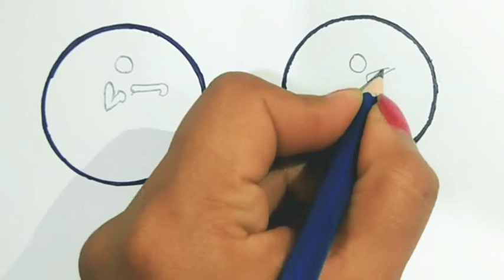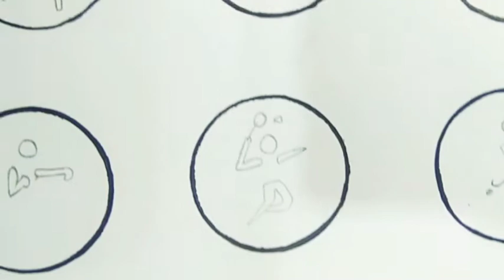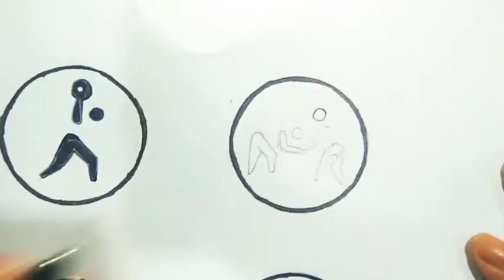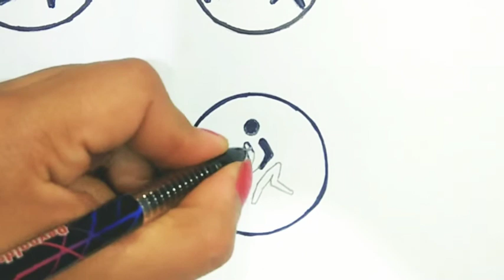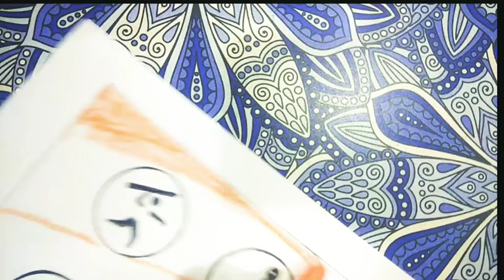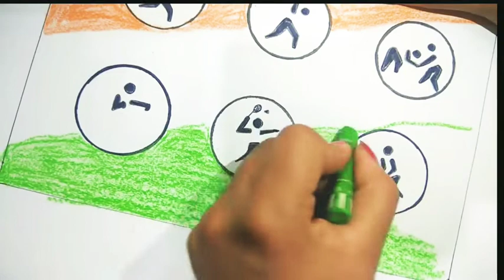Independence day special/ Olympics 🏅medal winner drawing/Logo of Olympic game/Drawingzone/Olympic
Hy friends , today I draw Independence day special drawing of Olympic medal winner game logo
easy drawing
step by step drawing
Olympic 🏅 medal winner drawing
Independence day special drawing